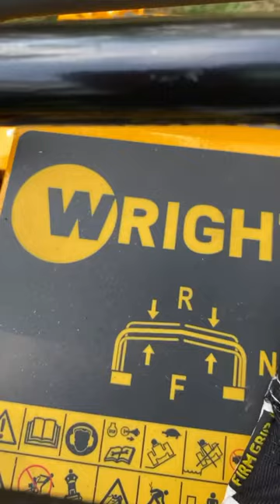LawnStripes getting better💯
Practicing the craft